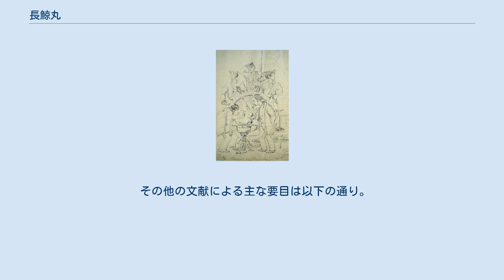長鯨丸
長鯨丸(ちょうげいまる/ちゃうげいまる)は、幕府海軍の、後に日本海軍(軍務官直轄)の運送船(運輸船)。
 長鯨は「大きな鯨」の意味。
 杜甫の『飲中八仙歌』に「飲如長鯨吸百川」(飲ムコト長鯨ノ 百川（ひゃくせん）ヲ吸フガ如シ)とある。
 幕府海軍長鯨丸の日本人水兵(1867年、ジュール・ブリュネ作) 元は1864年(元治元年)にイギリス・グラスゴーで竣工したイギリスの鉄製外輪汽船DANBERTON(ダンバートン、ドムバルトン)。
 慶応2年(1866年)8月12日に江戸幕府が横浜で購入し、 長鯨丸と命名した。
 7月に大阪城にて死去した将軍徳川家茂の遺体を運ぶため、9月2日に大阪を出航し、6日に江戸に到着している。
 慶応4年(明治元年)4月11日、幕府艦船処分の際に徳川氏(静岡藩)に与えた。
 同年8月19日に榎本艦隊に編入され、函館に向かった。
 同年6月に箱館戦争で新政府軍が捕獲、6月12日に軍務官所管となったが11月10日に民部省へ移管された。
 『日本近世造船史 明治時代』によると、明治3年大蔵省に移管した。
 その後は汽船回漕会社に交付、万里丸(萬里丸)と改名され1880年(明治13年)まで使用された。
 更に三菱会社で浮き倉庫(ハルク)として使用された。
 『日本近世造船史 明治時代』による要目は右上表の通り。
 その他の文献による主な要目は以下の通り。